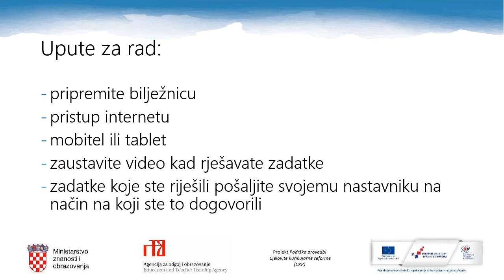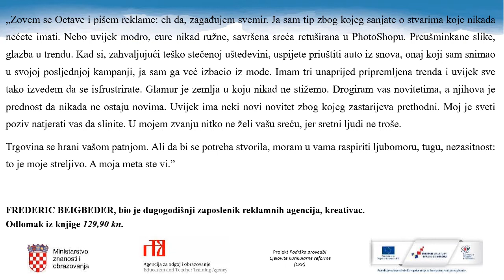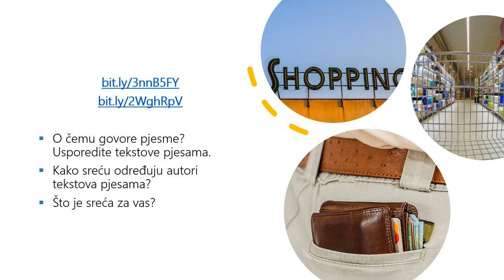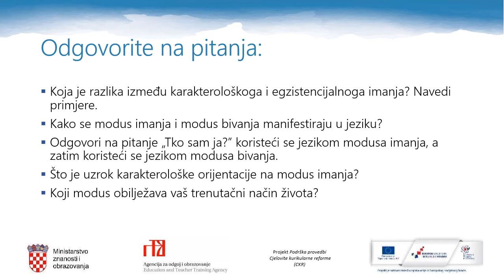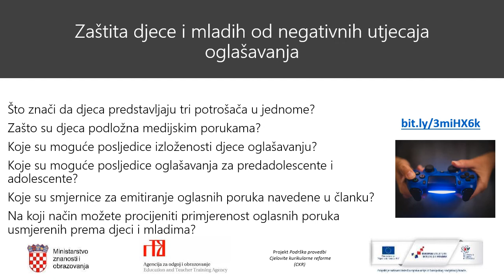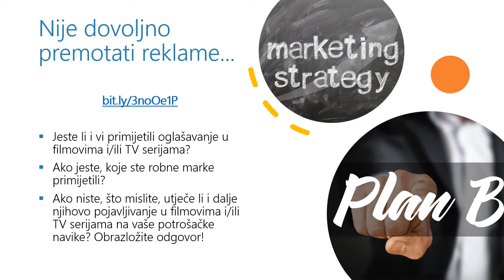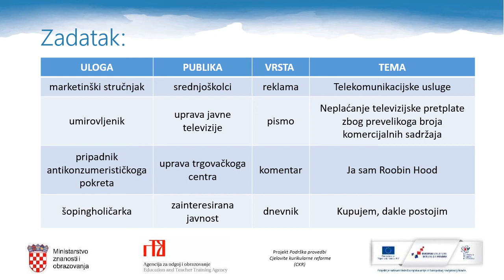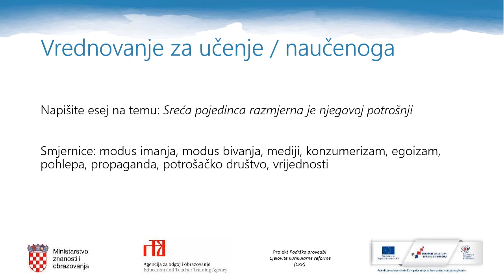Etika, 1. r. SŠ - Mediji i konzumerizam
Autori: Željka Winkler i Nikolina Mišić
Poveznice na dodatne sadržaje: